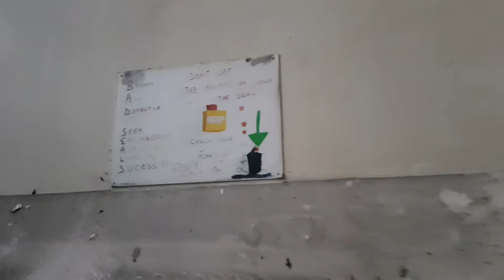Exploring a DERELICT Factory (EXCUSE THE SHAKIENESS)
Went along with a good pal and invited some friends to tag along to exploring this massive old wheat factory. This was epic to say the least to explore with lots of photo opportunities inside and with it being abandoned for 10 years I'm pleased I got to do it before it gets noticed and gets sealed for good. Hope you enjoy my footage and sorry for the length.